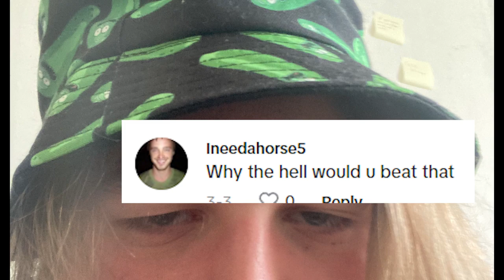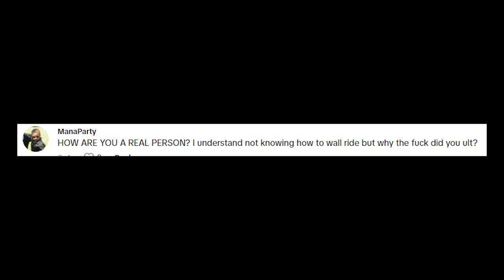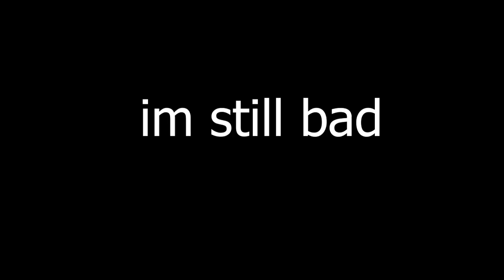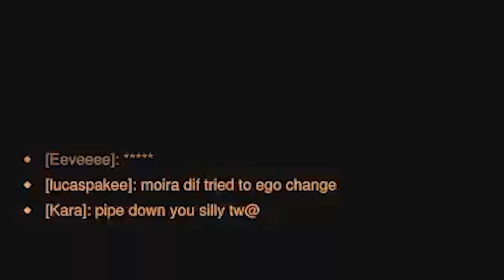I AM THE LUCKEST MAN ON OVERWATCH 2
I should be in bronze bro I guess I'm just lucky as hell hope you enjoy the video. Its crazy its been 10 mouths since I posted my first video and I hope a lot more video will come